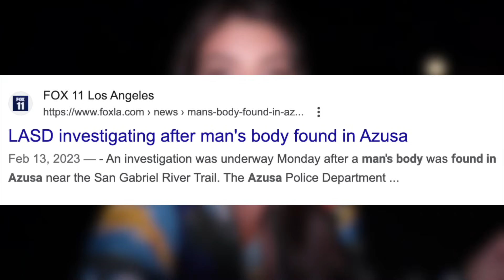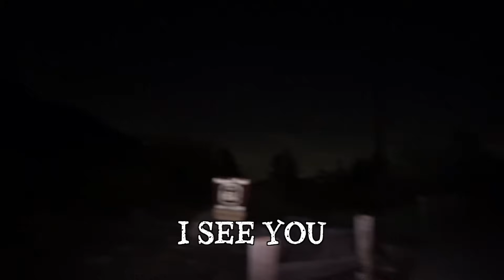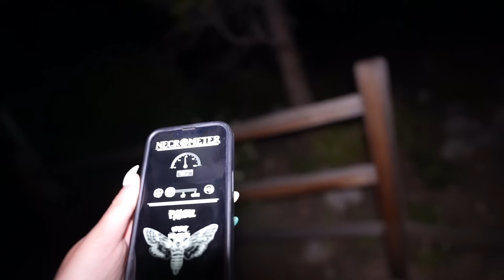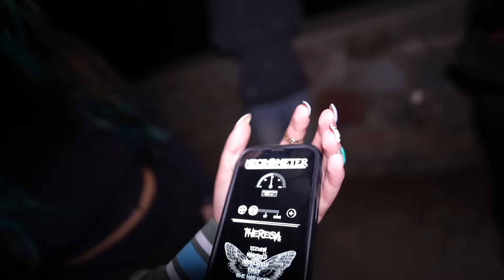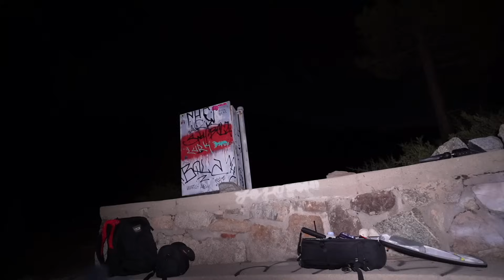CRAWLER at Camp Crystal Lake! (VERY HAUNTED)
On this adventure, Kelsi Davies visits one of the most haunted campgrounds in America... Camp Crystal Lake. Joined by @BarrierBeyond, @mackenziemarie., @adventureswithashley8103, and Madi! See what paranormal activity they caught on camera and what is lurking in this supernatural hotspot!

About:
Kelsi Davies explores her psychic gifts and visits some of the most haunted locations in the world! From owning haunted dolls and antiques, to sharing her spiritual journey... welcome to the life of Kelsi!